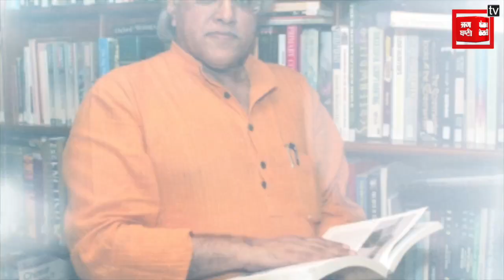15th Jaipur International Film Festival 'JIFF' 6 से 10 जनवरी तक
जयपुर इंटरनेशनल फिल्म फैस्टिवल के दौरान जयपुर फिल्म मार्केट इस बार भी वैचारिक स्तर पर खास होगा जयपुर फिल्म मार्केट की गतिविधियां भी आयोजित की जाएंगी।
During the Jaipur International Film Festival, Jaipur Film Market will be special this time also at the ideological level, activities of Jaipur Film Market will also be organized.

Produced By: Punjab Kesari Rajasthan
Script Edited By: surbhi
Video Edited By:narendra